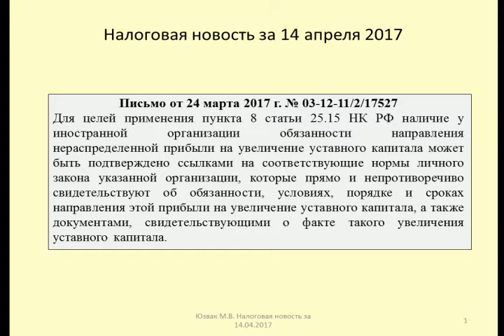14042017 Налоговая новость об освобождении от налога прибыли КИК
Юзвак Максим рассказывает об условиях освобождения от обложения в России нераспределенной прибыли КИК
Maxim talks about the conditions of the exemption from taxation in Russia of Unallocated profits of a CFC